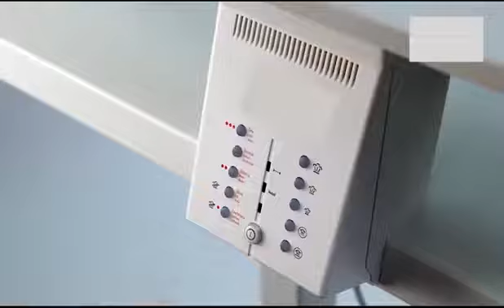Comment repasser les chemises avec une repasseuse professionnelle ?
Repassez vos chemises avec une repasseuse professionnelle en quelques secondes.

Grâce à la vapeur et à la pression, la calandreuse repasse facilement sans le moindre plis.
Découvrez nos conseils pour bien repasser vos chemises avec une calandreuse repasseuse.